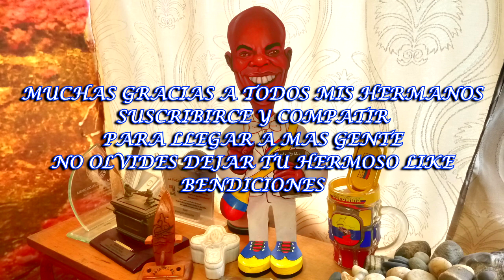216 - TE EXTRAÑO - PASTOR EUSTIQUIO MOSQUERA